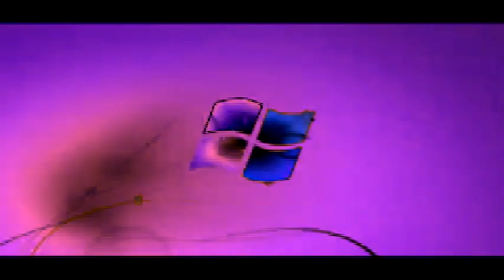Windows 7 Logon Csupo in Poorstretched